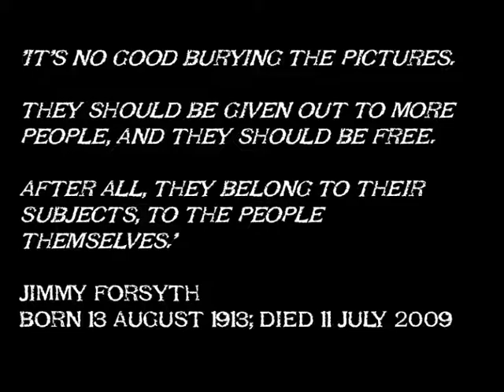The Ballad of Jimmy Forsyth - Steve Daggett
A musical biography of Tyneside's legendary photographer, written by Steve Daggett Taken from Steve's 2005 CD, 'Songs in a Carrier Bag'.

Steve Daggett: vox, guitar, harmonica / Rachael Bailey : violin / Michael Bailey: Fender electric bass, b.vox / Steve Robson: Drums. More information on Jimmy's life can be found